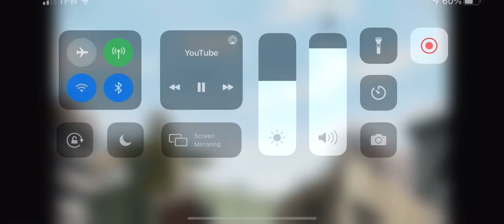October 23, 2020